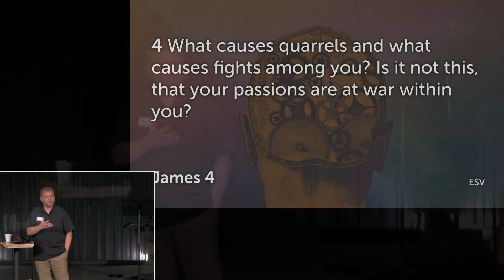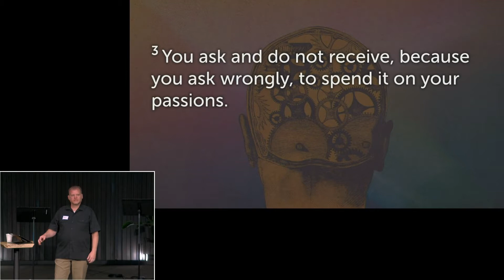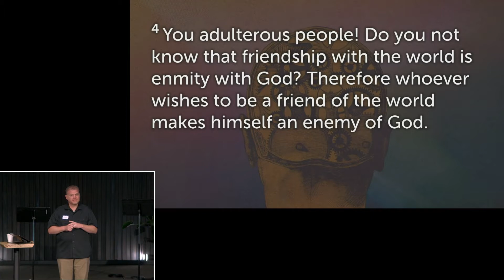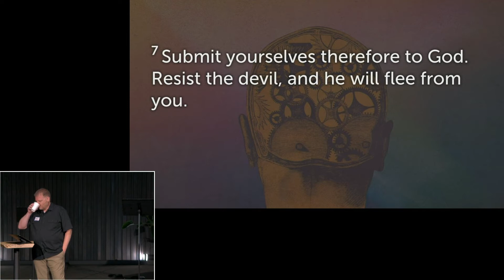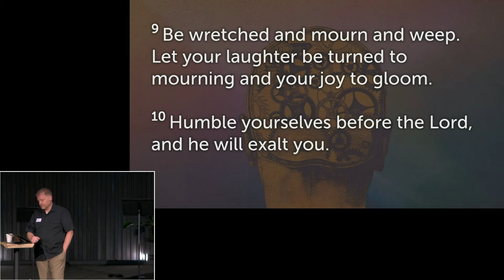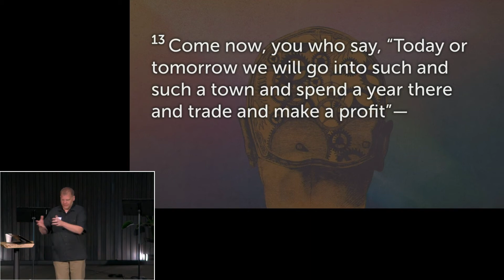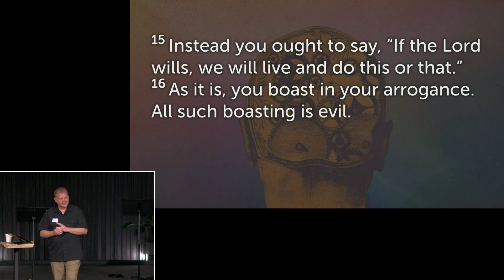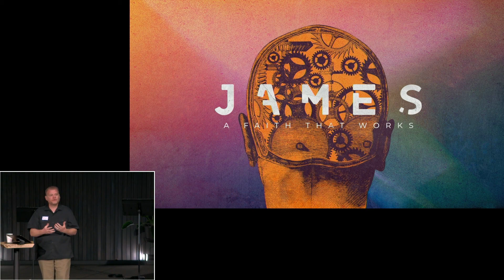God Chooses Sides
Pastor Mike discusses James 4 and how we are to humble ourselves and reject the worldly passions for God's wisdom.